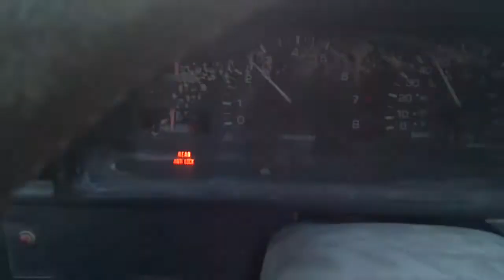Morning sunrise after lightning storm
I do not claim to own the music playing on my radio while filming this video. I am not trying to copyright or claim copyright.